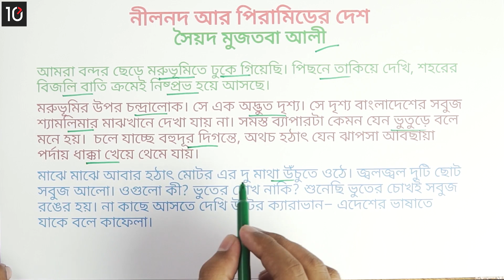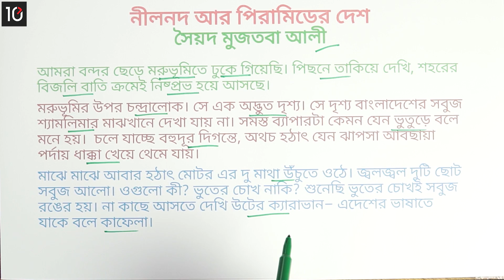০৩.০২. গদ্য ৩ : নীলনদ আর পিরামিডের দেশ - (পর্ব ২) [Class 6]